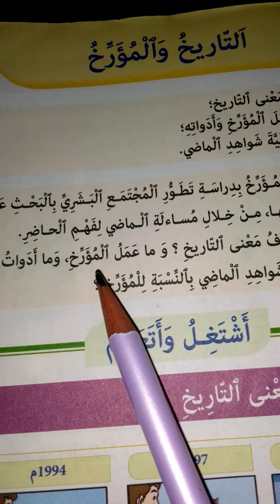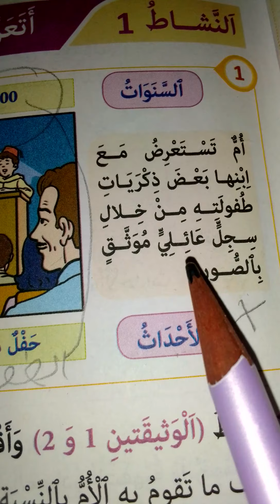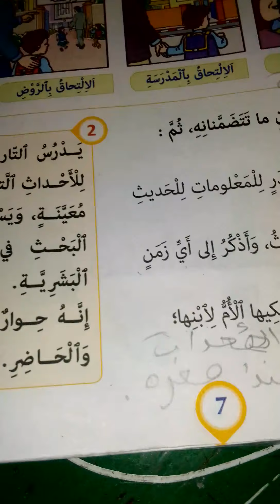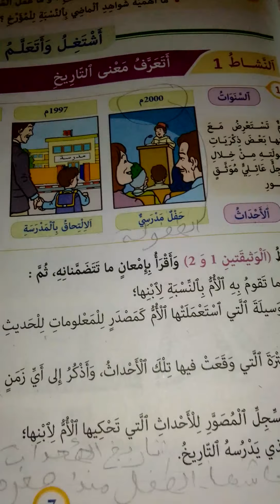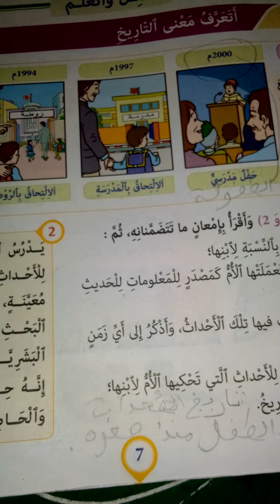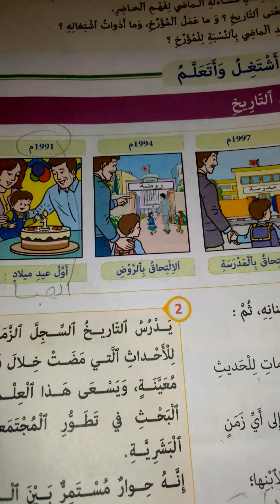التاريخ والمؤرخ .السنة الخامسة اساسي.مفاهيم اساسية لمواصلة التطور.